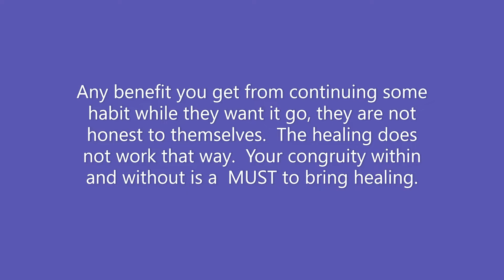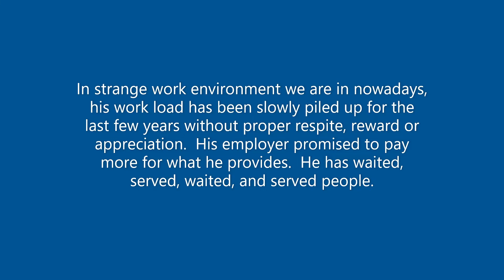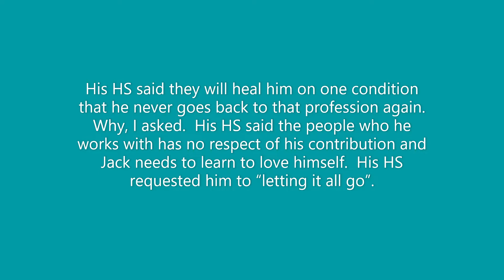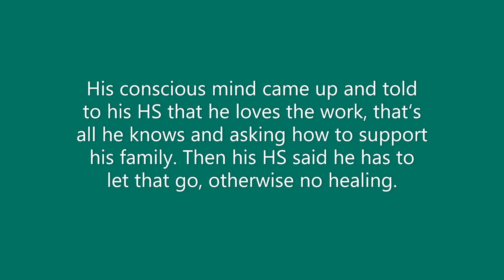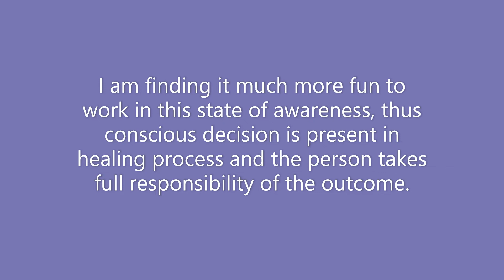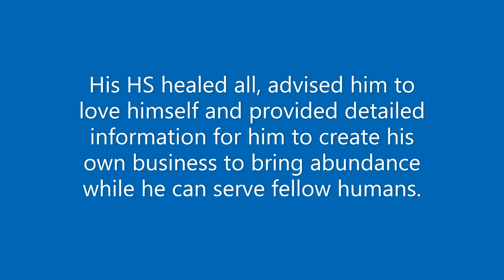A Promise to Keep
A QHHT (Quantum Healing Hypnosis Technique) session story.

Why he is in that situation now.
What promise the client made.
What happened after the promise.
What did the client ask.
Talk to your Higher Self
What was the healing.